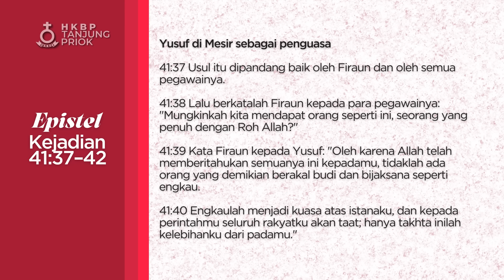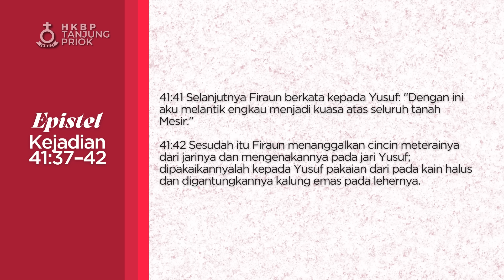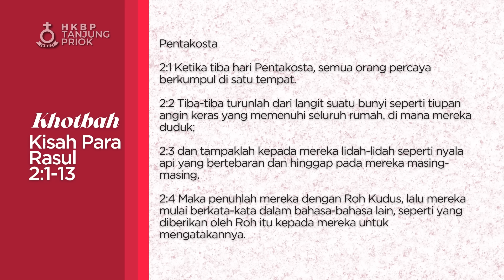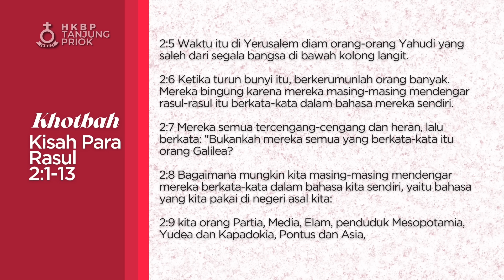Ibadah Minggu Online • Minggu, 19 Mei 2024 • HKBP Ressort Tanjung Priok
Ibadah Minggu Pentakosta I Online
Pentakosta I
Pdt. Liz P. br. Simaremare
19 Mei 2024

Saudara kini dapat memberikan persembahan melalui QRIS HKBP Tanjung Priok. Persembahan juga dapat diberikan secara transfer melalui nomor rekening masing-masing huria berikut ini:

HKBP Persiapan Ressort Volker: 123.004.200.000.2 (Mandiri)
HKBP Gading Indah: 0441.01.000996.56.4 (BRI)

Ibadah Minggu Online • 19 Mei 2024 • HKBP Ressort Tanjung Priok